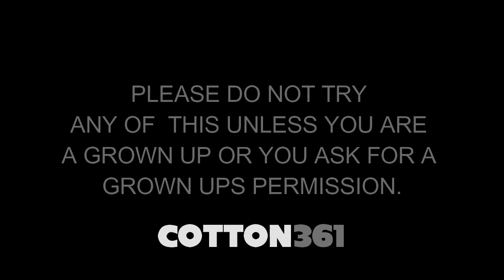Pepsi VS Gas Torch ACTION FILM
See what happens in this epic tale when a Pepsi crosses a Gas Torch and a BB Gun.  Will he make it out alive?  We doubt it.